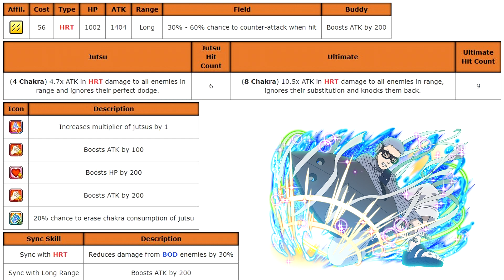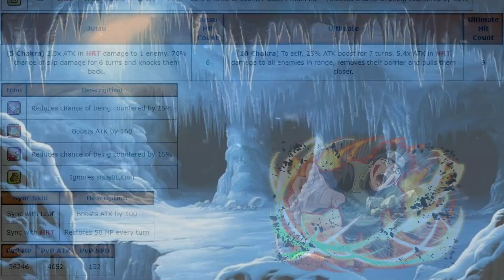Boruto Content Comes To Blazing? NO! Chino Impact Teased + Naruto The Last Chojuro & Kiba BREAKDOWN!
Chino's impact mission has been teased on Naruto Blazing, Which means THE LAST Sasuke banner should be releasing next week with the impact raid. Boruto content seems to be still aways from making it to Blazing as well considering Chojuro THE LAST was released as the Mizukage version which means until they exhaust all options, they won't do Boruto.

Discounted Pearl Store! Stock up for THE LAST Sasuke!!!
【PSN ID】Eljosbertox360